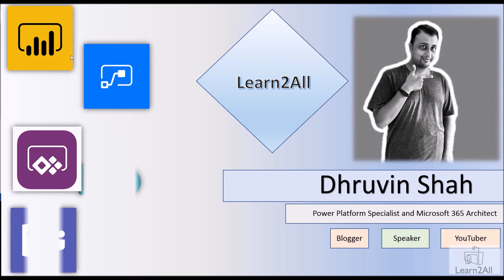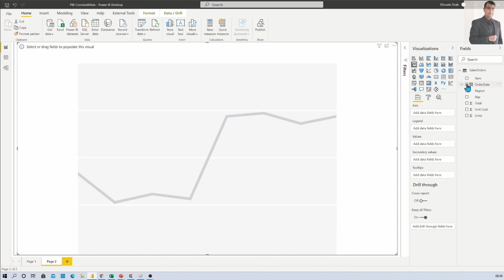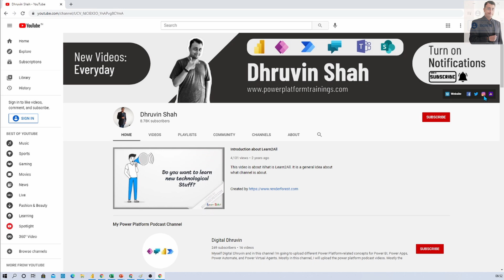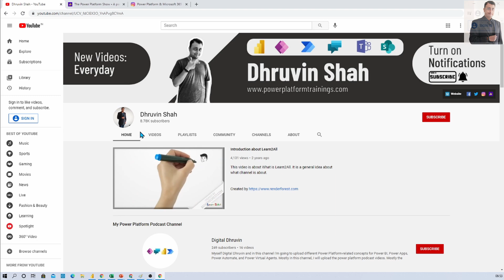Draw X-Axis Constant Line for Power BI Line Charts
Welcome to new Power BI Desktop Updates for March 2021. During this session, we will learn how we can draw Constant Line for X- Axis for Line Chart in Power BI. Microsoft recently introduce this new feature during March 2021 of Power BI Desktop update!

When we have date or number data type as columns, we can add Constant Line option available for X-Axis. If you are not able to see the Constant Line option for X-Axis which means that you have some different data type on your X-Axis.

Chapters:
00:00 Start
00:45 Requirement
01:01 Create Line Chart in Power BI
01:22 How to Add X Axis Constant Line in Power BI Line Chart?
02:23 Formatting for X-Axis Constant Line
04:13 X-Axis Constant Line not available in Line Chart
04:40 Add Multiple X-Axis Constant Line in Power BI Desktop
05:20 Subscribe